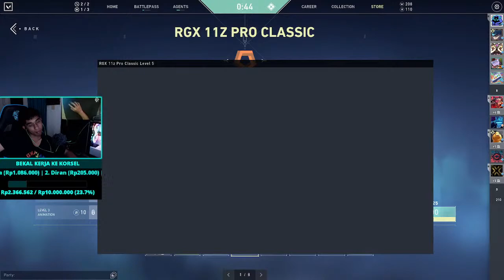VALO MIDNIGHT SVCK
Live streaming valorant cuy...
Just do stream caused life gettin' suck! like ma AIM
Thanks for comin'

Liong99

Valorant
Live Valorant
Valorant Youtube
Live Streaming Valorant
Live Valorant Now
Valorant indonesia
Valorant Bali
Valorant Live Streaming
Valorant stream